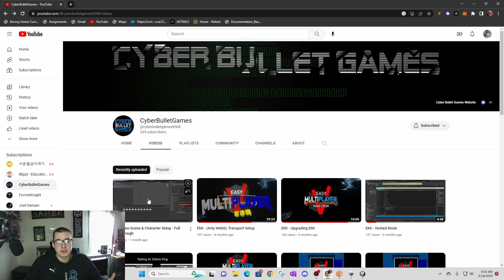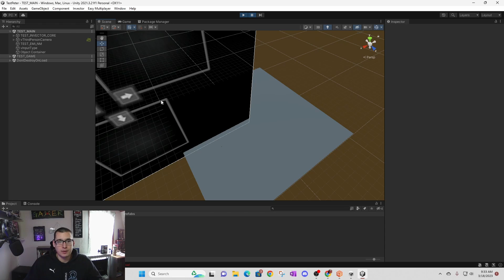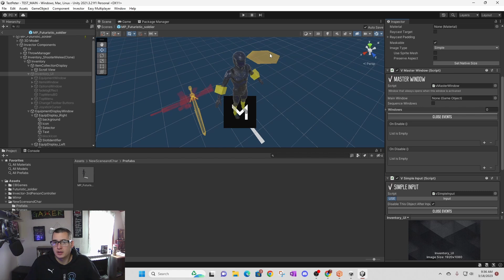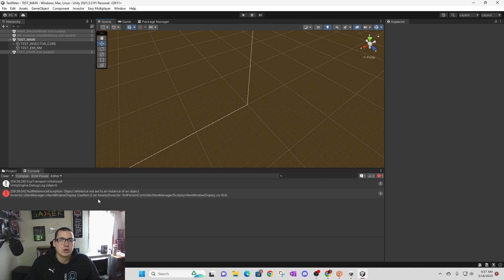Easy Multiplayer Invector Inventory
Hey guys as I go through this process of learning about game development in unity. I started a project using Invector and EMI (Easy Multiplayer Invector) they are assets you can buy on the unity store. I ran into an error while trying to get the inventory working. This video shows how I fixed that particular error.
Coroutine couldn't be started because the the game object 'EquipmentInventory' is inactive!
UnityEngine.MonoBehaviour:StartCoroutine (System.Collections.IEnumerator)